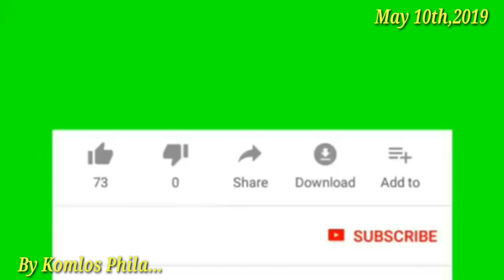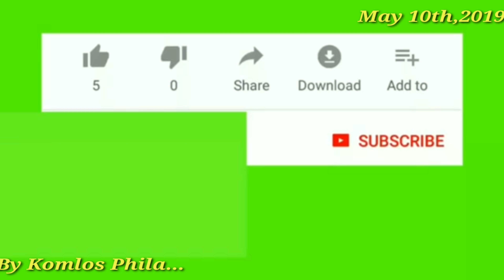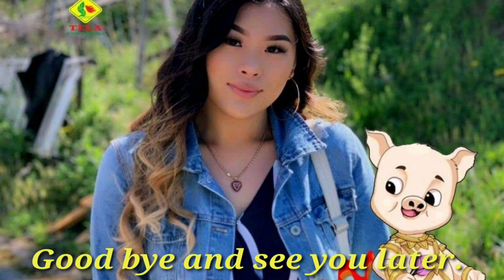Just Bought Samsung Galaxy S9+ on 05/10/19 for my Vlogs.